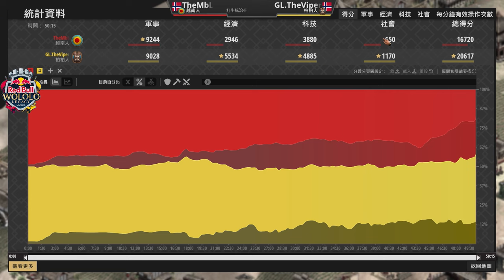【世紀帝國2】《紅牛世界盃》Viper與MBL世界賽場相遇，雙雙選擇矛兵特化文明！誰才是投矛之神？ 柏柏 vs 越南